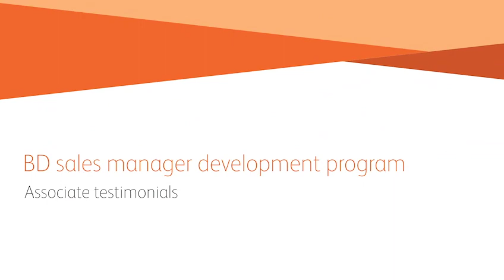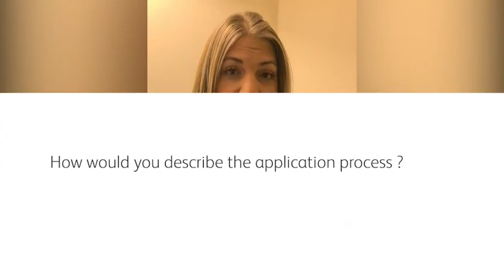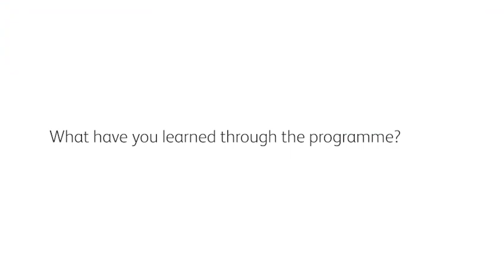BD UK&I Sales Manager Development Programme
Delegates of the programme provide some insights of their experience being part of the programme and how it has enabled their career development within BD.